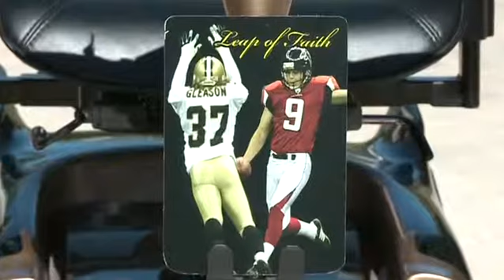Scott Songy News with a Twist